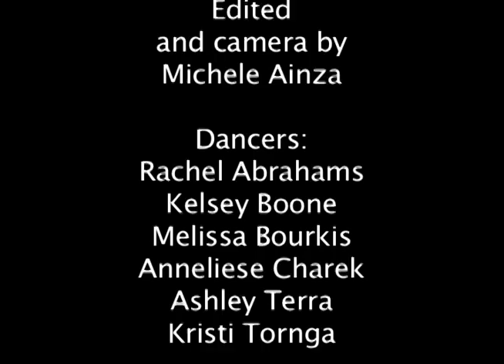Perspective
A thesis dance study choreographed, directed, filmed, and edited by Michele Ainza.